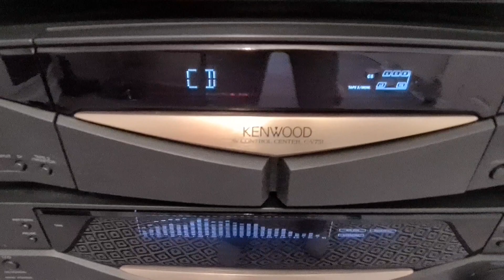James 'Getting myself into' played on a Denon DP-400 turntable on my Kenwood Series 21 hi-fi system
James Getting myself into from the album 'All the colours of you' played on a Denon dp 400 turntable(3 months old) through my Kenwood Series 21 hi-fi system which I've owned for 24 years.